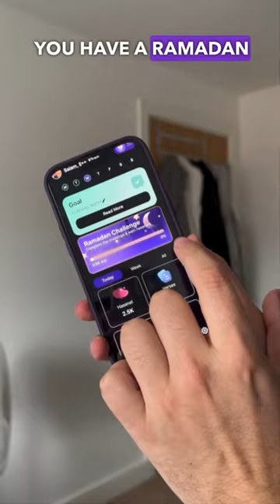Will this really transform your Ramadan? Give it a try and let us know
Give it a try and let us know
to get started